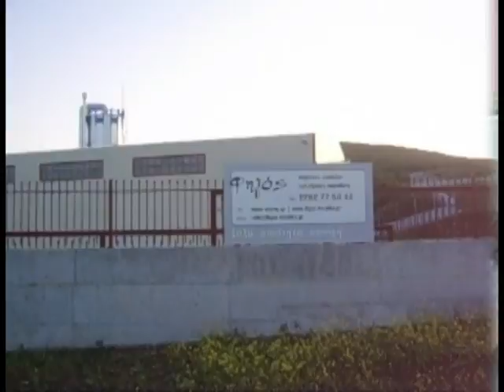το έργο μας by viotiashop.gr